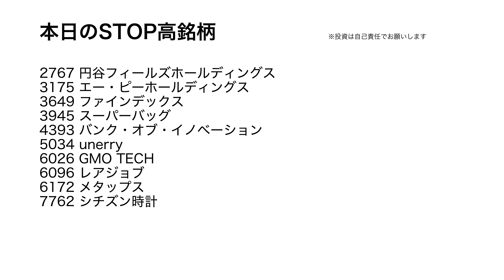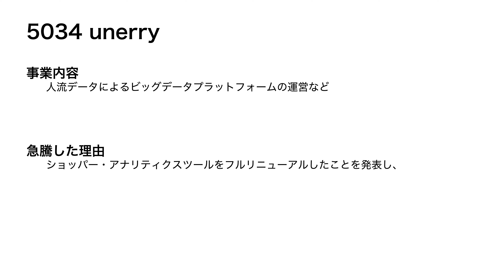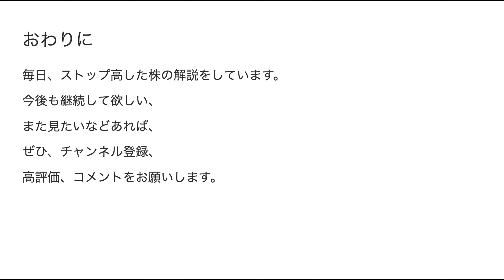2023.2.14 ストップ高株解説！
2767 円谷フィールズホールディングス
3175 エー・ピーホールディングス
3649 ファインデックス
3945 スーパーバッグ
4393 バンク・オブ・イノベーション
5034 unerry
6026 GMO TECH
6096 レアジョブ
6172 メタップス
7762 シチズン時計